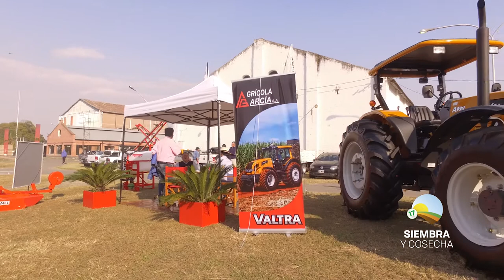SIEMBRA Y COSECHA TV: 42º Remate de Cabaña La Asunción